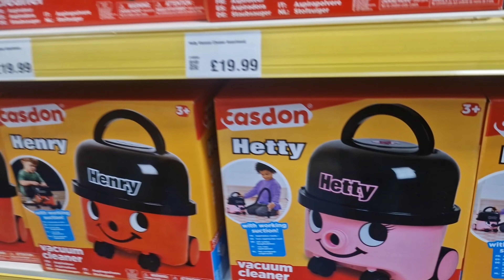Henry Hoover vacuum& Bollu playing with Sand